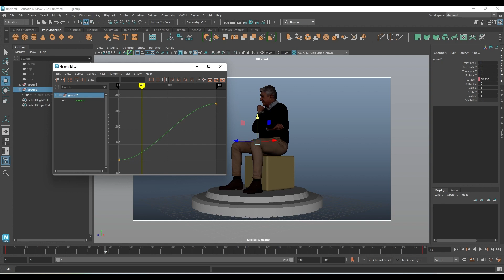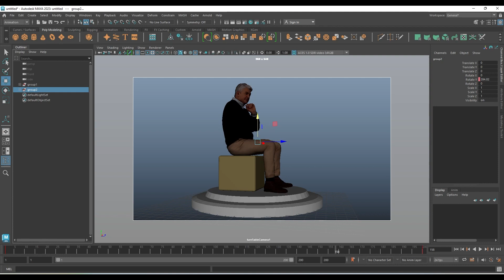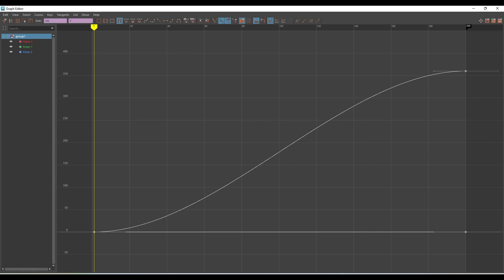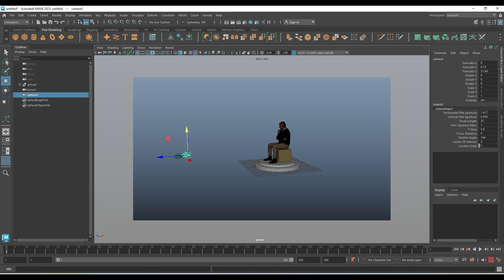How to create a 360 turntable in Maya 2023 | Maya animation | CGVISION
How to create a 360 turntable in Maya ...
In this video I'll show you Two ways how 3D artists create turntables for display their models..

Maya 2022, Arnold Renderer